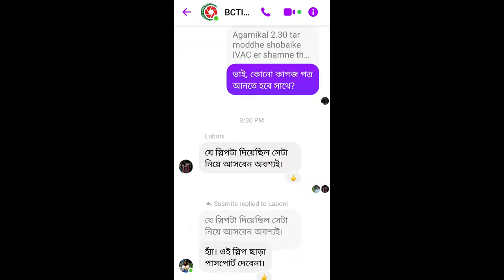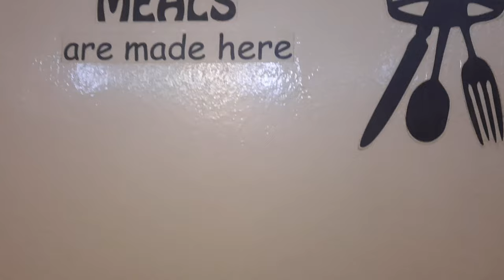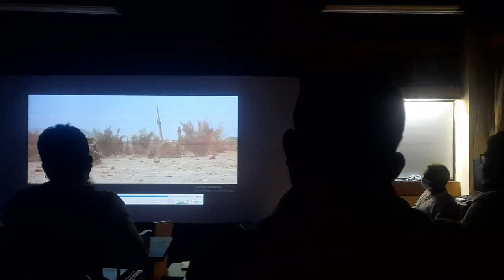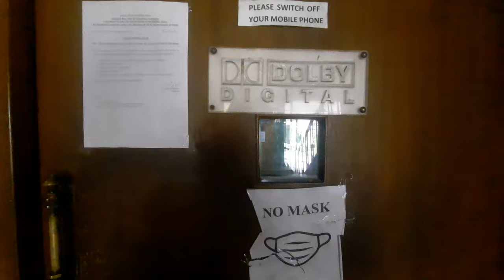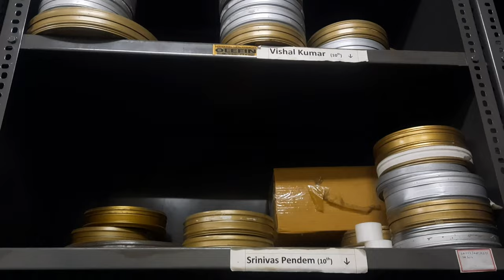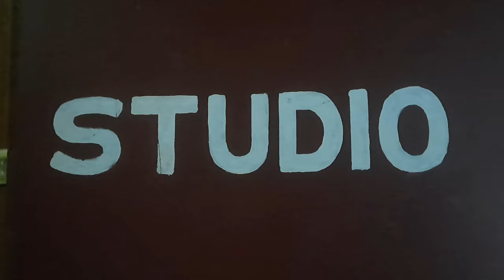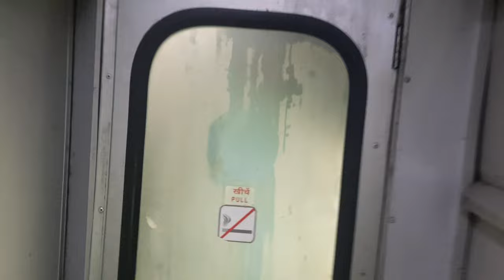Cinema journey||IndiaTour||BCTI 6th Batch||Gazi Rakayet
A Journey to the Cinema from Bangladesh Cinema & Television Institute (BCTI) 6th batch.
The Journey to India.  SRFTI,FTII,Ramoji Film City.

Photography - Bcti 6th batch.
Footage - Rajib salehin, Azad Al Mamun,Jahid hassn,
Shishir Royedad.
Thanks To BCTI